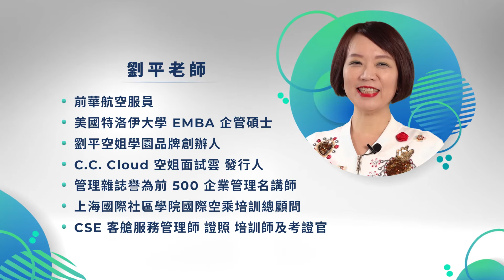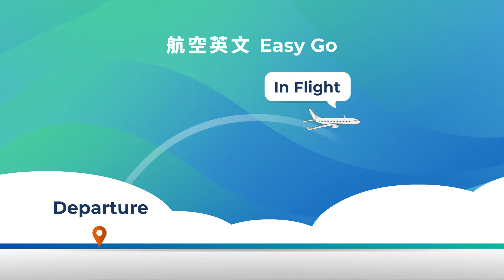課程總覽 【航空英文Easy Go - Part 1】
針對台灣空服應試者「不敢開口說英文」困境,劉平空姐學園規劃了【航空英文Easy Go】兩門課程，以空服員日常工作的場景，帶你學會航空業常見的專業術語及服務語彙，還有超過100句的英文實戰句型，讓你輕鬆開口說航話，從容應對航空英文面試！